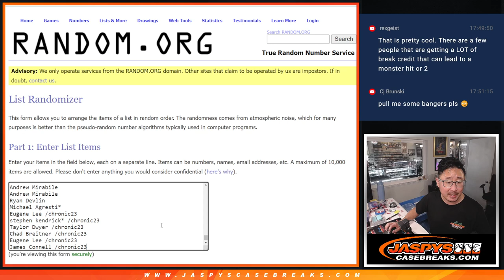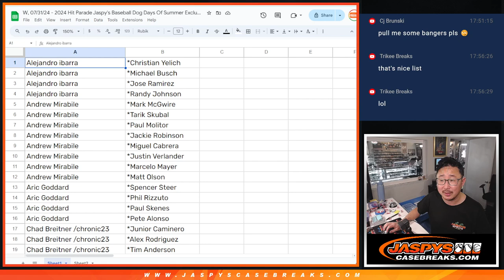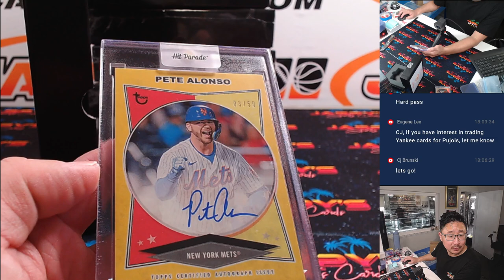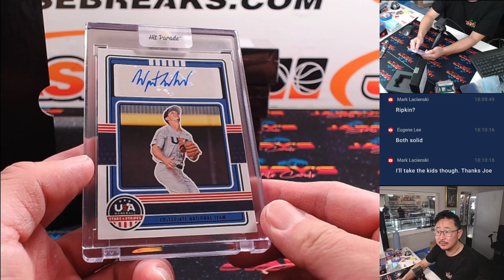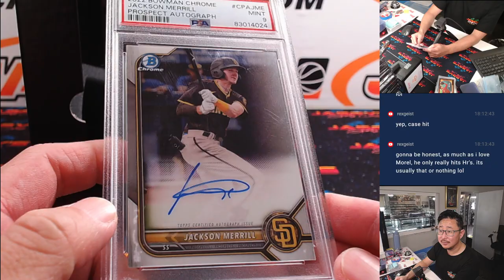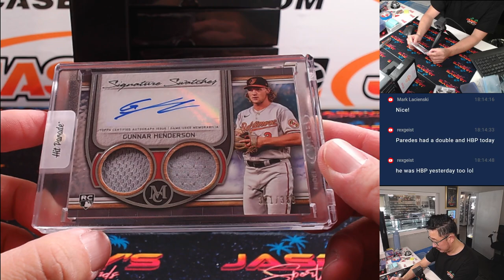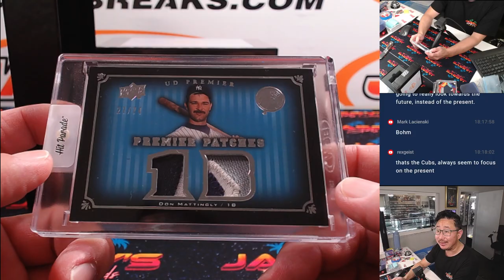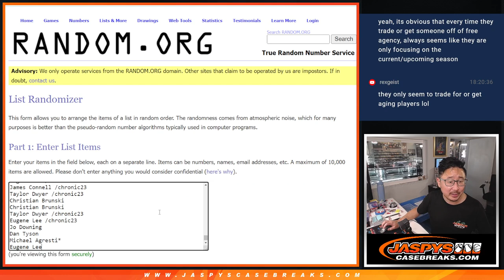W, 07/31/24 - 2024 Hit Parade Jaspy's Baseball Dog Days Of Summer Exclusive - Dual Case #3 *RP*